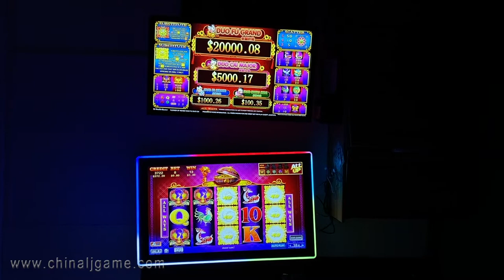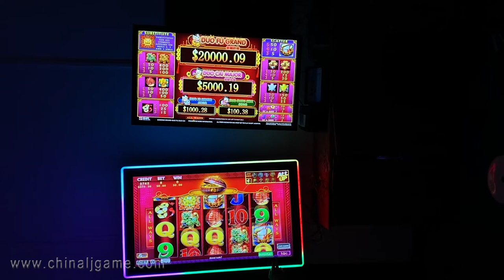Dual Monitor 88 Fortunes Flower Riches Diamond Eternity Dancing Drum 4 in 1 Slots Boards For Sale